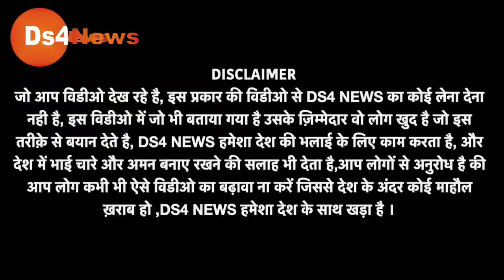मोदी नही तो कौन? इतना पूछते ही चाचा ने दिया ऐसा जवाब जो खूब हो रहा वायरल!